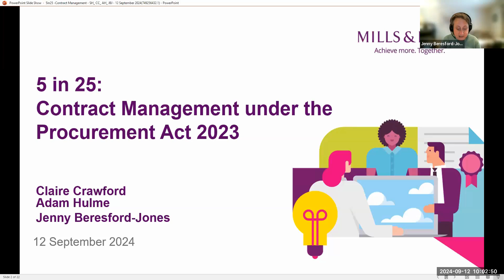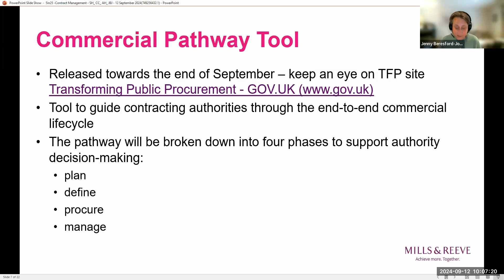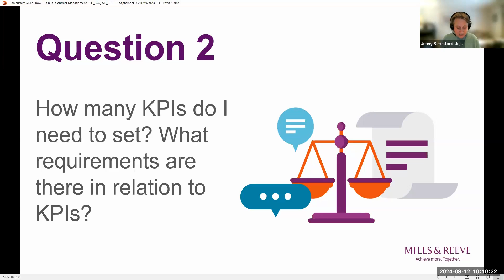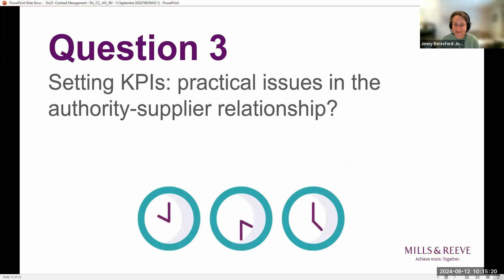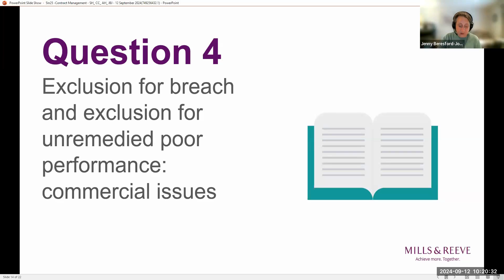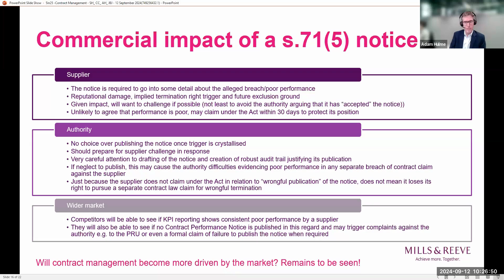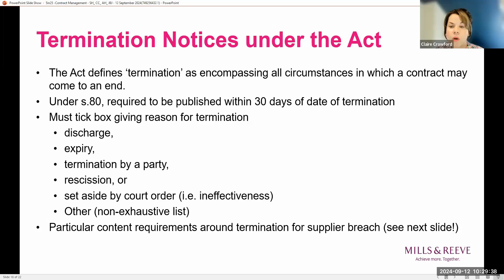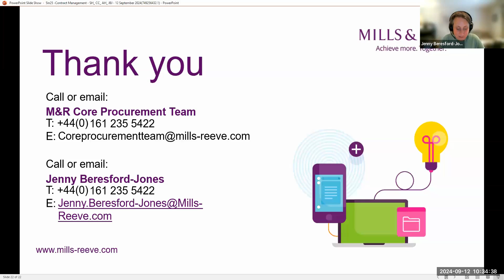Public procurement - Five in twenty five: Running the contract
Recorded on 12 Sept 2024.  As a reminder, in each of our 30 minute webinars, the Mills & Reeve procurement team looks at a different stage of the procurement lifecycle, summarises the key changes and offers practical tips around tricky issues and grey areas.